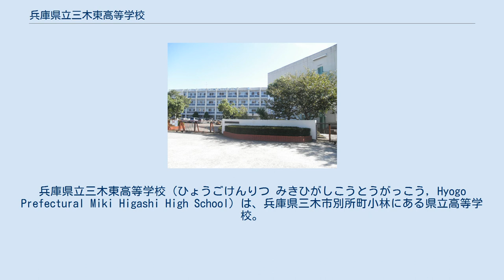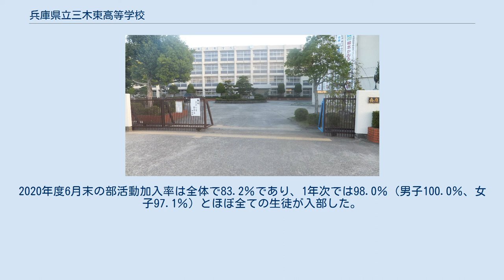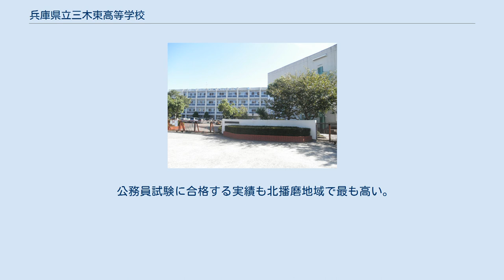兵庫県立三木東高等学校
兵庫県立三木東高等学校（ひょうごけんりつ みきひがしこうとうがっこう, Hyogo Prefectural Miki Higashi High School）は、兵庫県三木市別所町小林にある県立高等学校。
通称「東高」（ひがしこう）。
ひょうごスーパーハイスクール（HSH）指定校である。
 校門 2005年度まで普通科。
2006年度に総合学科（単位制）に改編。
第3学区に所属している。
2月の推薦入試は兵庫県全域から受験が可能であり、定員の半分を選抜する。
3月の一般入試では第3学区および神戸市西区内の中学校からでも受験することができ、残りの定員の半分を選抜する。
校訓は「自治」「協同」「敬愛」。
 校名の由来は、三木市の東側に位置することから、1975年の年名の乙卯、「東」と呼ばれる解字と書きやすい漢字を総合的に判断し、名付けられた。
校章は三木市章をバックにし、「東高」の文字を配し、栄ある将来に向かって羽搏く青少年の姿を象徴している。
スローガンは「燃える三木東」。
マスコットキャラクターは、スローガンの「燃える三木東」に相応しい火の鳥、不死鳥「フェニックス」。
これらは創立10周年にあたり、デザイン並びに字形デザインが制定された。
このマスコットキャラクターは、創立30周年記念モニュメントとして整備された、フェニックス・パティオ（中庭）のステージに描かれている。
 現在の校舎は1976年から武塚池を埋め立てて造られた。
武塚池は1919年に完成し、移転する前の上の丸校舎（現、三木市立図書館）が手狭であったことから、池を埋めたてて校舎を建設した。
毎年、6月に武塚祭文化の部（文化祭）、9月に武塚祭体育の部（体育祭）が行われる。
近年では図書館でビブリオバトルなどの活動も活発に行われており、卒業時には皆勤賞とともに読書奨励賞（在学期間〔3年間〕の図書貸出数が、100冊を超える者で、年次の上位3名）が表彰される。
特別活動として三木市とのタウンミーティングや災害復興支援ボランティアなども行っている。
 最寄の神戸電鉄志染駅から徒歩5分の場所に立地し、利便性が非常に良い。
また海外への修学旅行も人気を博している。
 2020年現在、運動部14部、文化部11部、同好会3部がクラブ活動をしている。
兵庫県内では珍しくなぎなた部があり、近年目覚ましい活躍をしている。
またウエイトリフティング部が男女ともに強豪であり、スポーツ賞の受賞や全国大会出場の常連である。
グラウンドは広く、メインの第一運動場に加え、陸上競技等ができる第二運動場と、それに併設された8面のテニスコートは県内有数の規模である。
文化部では、美術部が多くの賞を受賞しており、2018年8月にはサンテレビ情報スタジアム｢4時！キャッチ｣に出演した。
吹奏楽部は昼休みコンサートや定期演奏会を開催し、兵庫県高等学校総合文化祭にも出場している。
アコースティックギター部や演劇部があるのも特徴である。
またボランティア同好会が、神戸マラソンのボランティアや三木金物まつりでの募金活動を行っている。
2011年度より「運動部合同練習会」を実施し、2019年度より文化部を含めた「部活動生徒交流会」に名称を変更した。
2020年度6月末の部活動加入率は全体で83.2％であり、1年次では98.0％（男子100.0％、女子97.1％）とほぼ全ての生徒が入部した。
 大学進学に主軸を置いたアドバンスクラスも設置されている。
明確に大学進学を希望する生徒を中心に２年次から編成している。
もちろん他クラスからも大学進学は可能である。
アドバンスクラスでは２・３年次で外部講師による進学講話やガイダンス、特別集中講義などのプログラムも用意。
１年次でアドバンスクラス希望対象に大学見学会などの行事も実施している。
目標を同じくする生徒を中心に構成されるため生徒の意識も高く、総合学科でありながら国公立大学や難関私立大学進学に向け、ハイレベルな授業や補習が展開されている。
令和2年度に卒業した46期生は、兵庫県立大学に3名合格。
 兵庫県立総合衛生学院や播磨看護専門学校をはじめ、看護・医療系専門学校へも多数進学している。
 公務員試験に合格する実績も北播磨地域で最も高い。
令和元年度は広島県職員、神戸市職員、兵庫県警、大阪府警、三木市消防、愛媛県上島消防本部などに採用され、就職でも川崎重工業、神戸製鋼所、日本郵便、イオンリテール、アイリスオー...